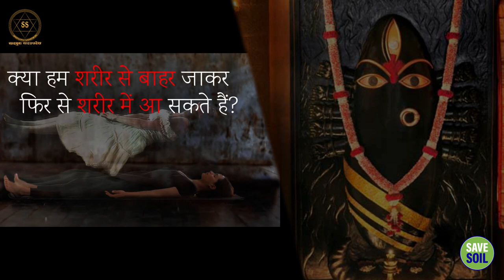क्या हम शरीर से बहार जाकर वापस आ सकते है? || Sadhguru Sadupdesh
क्या हम शरीर से बहार जाकर वापस आ सकते है?
Can we go out of body and come back?

क्या हम अपने शरीर से बाहर जा सकते हैं? ऐसा करने के लिए कौनसी साधना करनी पड़ती है? जानते हैं सद्गुरु से।

Can we go out of our body? What spiritual practice is required to do this? Know from Sadhguru.